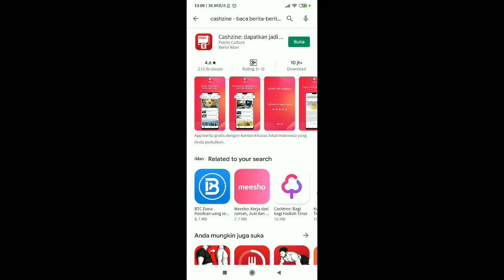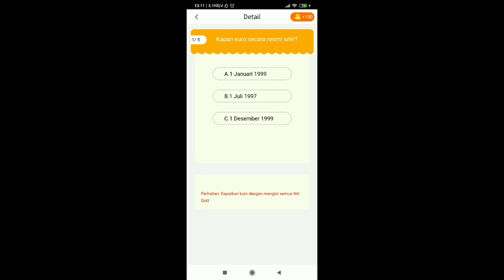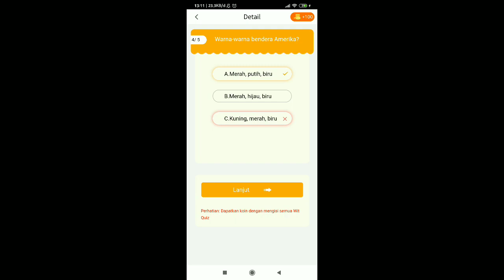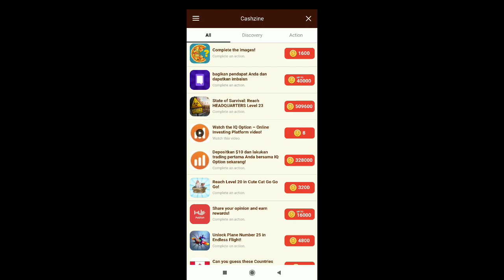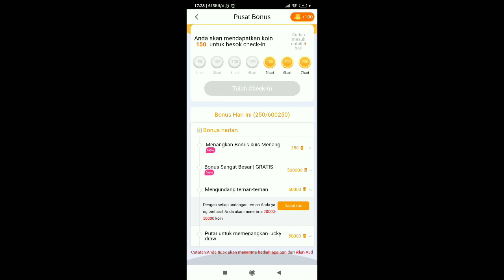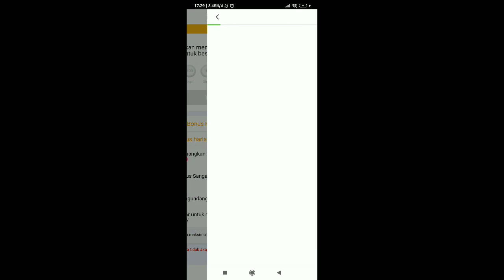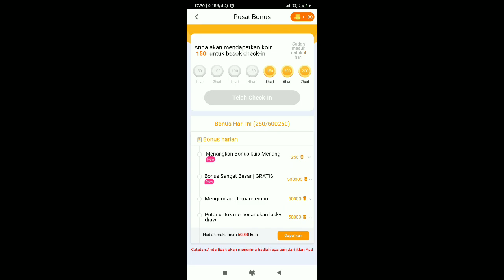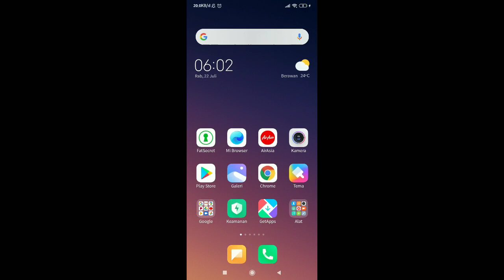APLIKASI PENGHASIL UANG LEGIT BANGET DAPAT RP 1.000.000 DALAM SEHARI DENGAN TUGAS YANG GAMPANG!!!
APLIKASI INI SANGAT BAGUS TERNYATA, BAGI KALIAN YANG BELUM DOWNLOAD HARUS DONWLOAD TERLEBIH DAHULU BIAR KALIAN BISA DAPATKAN KOIN YANG BANYAK...

ENDORSE HUB IG : @BETSTIAN